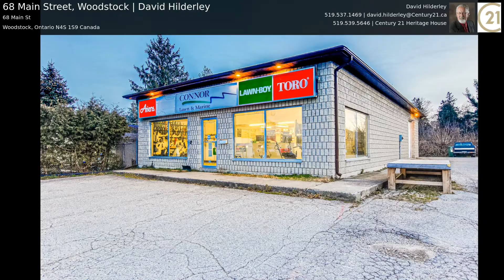68 Main Street, Woodstock | David Hilderley